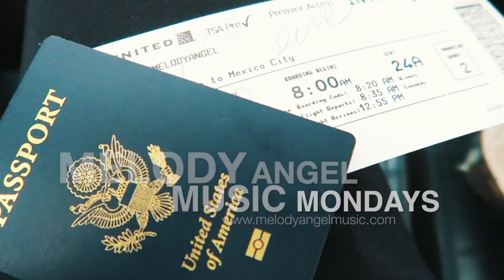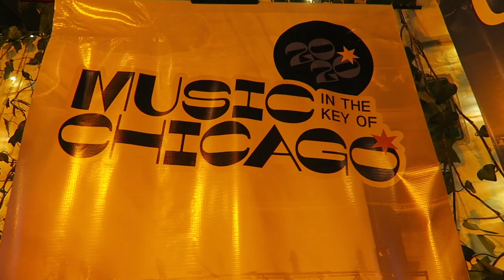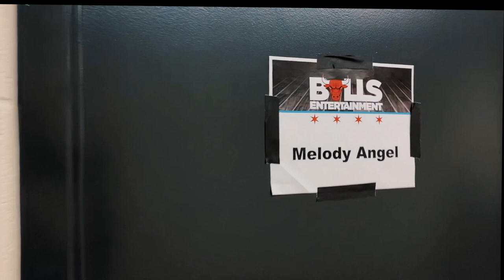My Last Travel Vlog before the World changed | Music Mondays Ep.8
-For physical copies of my music order from my website!